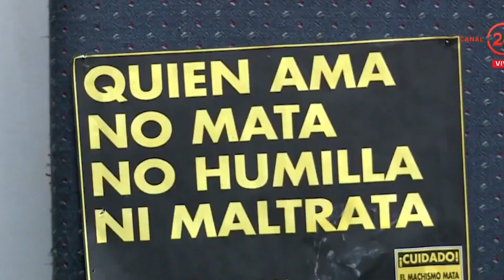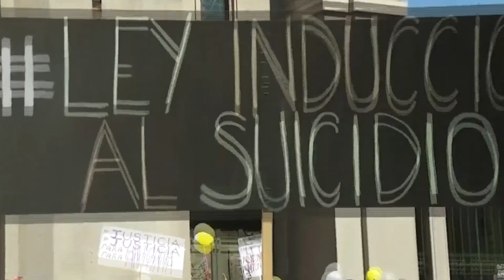Carabineros y PDI entregan observaciones sobre monitoreo telemático en pololeo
Las instituciones policiales manifestaron sus inquietudes respecto de aplicar este dispositivo en casos de violencia en el contexto de relaciones íntimas de pareja sin convivencia.